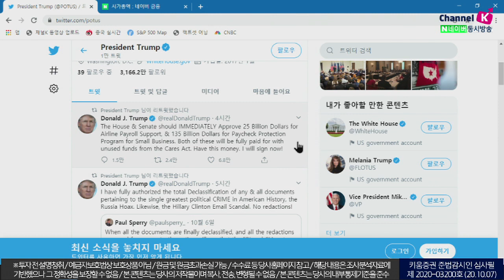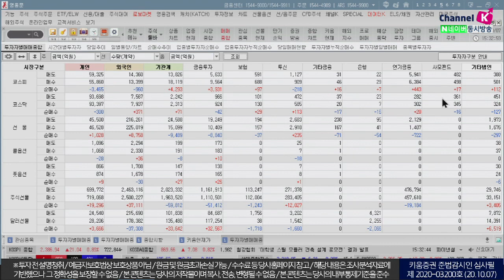삼성전자 잠정실적 얼마나 잘 나올까? (마감시황.주식투자/20.10.07)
코스피 2386p 회복!

김순영 채널K 앵커, 김세헌 키움증권 투자전략팀 연구원
「구독」과 「좋아요」 눌러주세요~